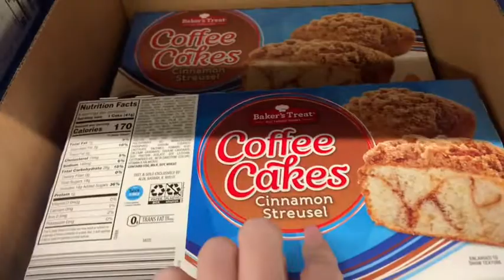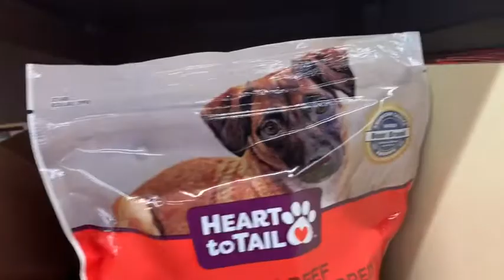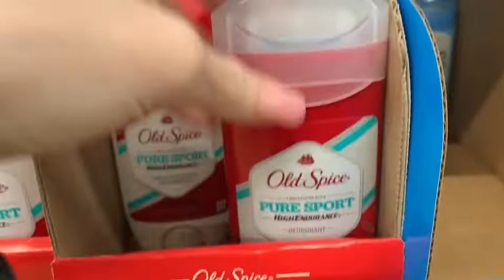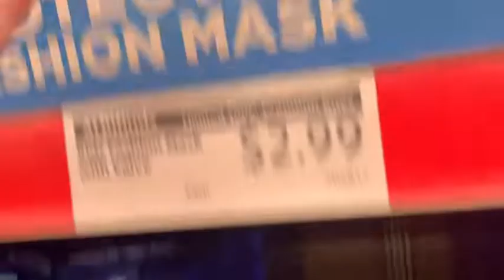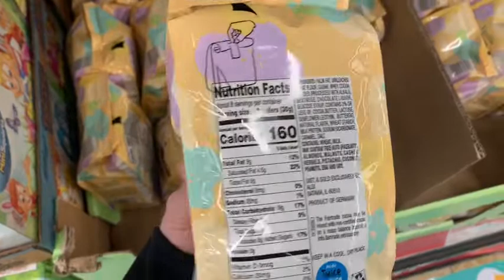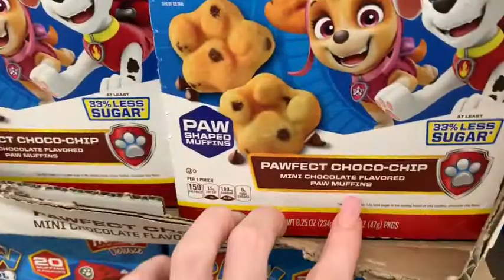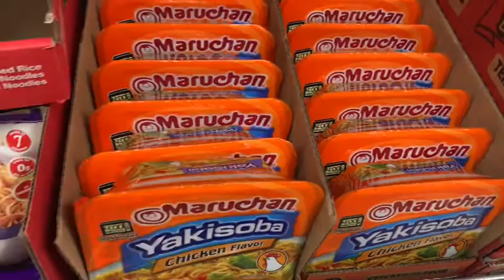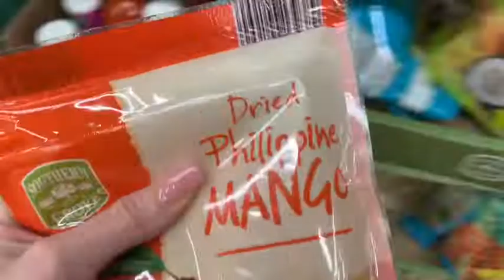ASMR | ALDI STORE WALK THROUGH | SHELF ORGANIZATION CRINKLES & TAPPING | EASTER CANDY ✝️